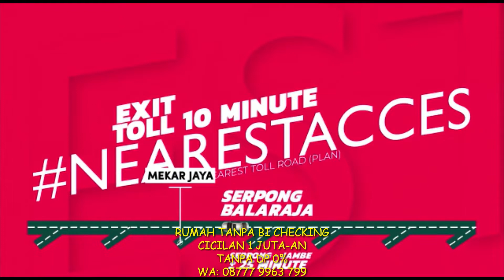DARU Capital Rumah Tanpa Bi Checking, Tanpa DP, Cicilan Mulai 1 Juta-an Laris Maniss.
Hanya Modal 1 Juta Sudah Punya Rumah Nempel Stasiun DARU Harga & Cicilan sangat Terjangkau!

-Harga Mulai 200 Juta-An
-Instant Approval
-Tanpa Bi Checking, Auto Approved
-Tanpa Dp 0%
-Tanpa Ribet
-Cukup Bayar Booking Fee 1 Juta All In, Langsung Akad
-Promo Bulan Ini Bunga 5% Untuk Cicilan 2 Tahun Pertama
-Cicilan Mulai 1 Juta-An
-Syarat Mudah Banget Hanya Ktp & Npwp Aja, Auto Approval / Di Setujui

Simulasi Cicilan Tipe 22/60 ( Untuk 25 kali Cicilan Pertama Hanya 1,4 Juta /Bulan )
Kemudian Pada Cicilan Ke 26 hingga Lunass cicilan Normal Yaitu 2,4 Juta Flat Sampai Lunass.

Promo Berlaku Hingga Bulan Desember 2022 aja, Yuk Yang Mau Visit & Survey Saya Bantu Dampingi.

Lokasi Sangat Strategis Untuk Huni dan Investasi:

-5 Menit Ke Stasiun Daru
-10 Menit Ke Pintu Toll Jambe
-25 Menit Ke Bsd/Serpong
-45 Menit Ke Jakarta
-Konsep Kluster Dalam Kluster
-Fasilitas Lengkap (Main Gate, Musholla, Playground, jogging track, commersial park)
-Pembiayaan Mudah

Sangat Cocok Untuk Profesi Ojol, Online Shop, Pekerja Tidak Tetap,
Buruh Dan Gaji Umr Bisa Ambil Unit Di Sini Pasti Di Setujui/Approval.

Developer Besar Sudah Terbukti Membangun Belasan Project Rumah & Apartement.

Ajak Juga Saudara & Teman Yang Ingin Membeli Rumah Cicilan Mulai 1 Juta-An Ya.
Info Lanjut Hub. Wa: 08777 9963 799 Dibantu Hingga Serah Terima Kunci Rumahnya.